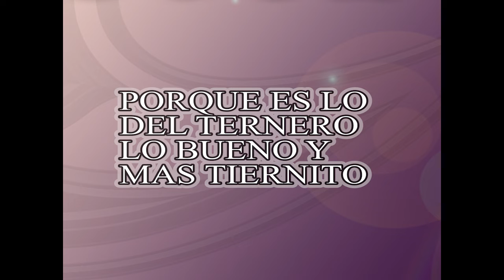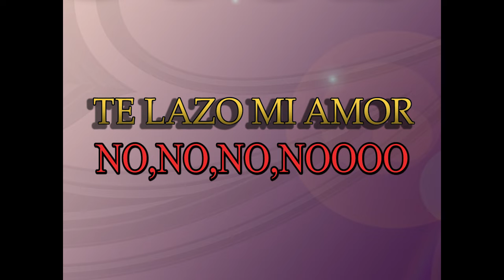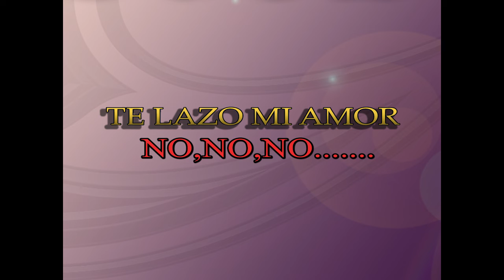LAZO mi AMOR"una CUMBIA bonita CHUSCA:Victor Mora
Al marquet uno. porque ahi venden carne. Miñon Como Ninguno. Porque Ahi Venden Carne. Miñon Como Ninguno Mande traer el filete favorito. Porque lo del ternero. Lo bueno y mas tiernito. Porque es lo del ternero. Lo bueno y mas tiernito Mi amor busque tiernita no encontre. solo de viejo buey ranchera te compre. solo de viejo buey ranchera te compre..TE LAZO MI AMOR NO NO NO TE LAZO MI AMOR NO NO NO TE LAZO MI AMOR NO NO NOOOO:Artista Victor Mora Autor Urbano Escobar grabado en NVY Estudios Producciones Distribuido por DISTRO KID en Todas las Tiendas Digitales